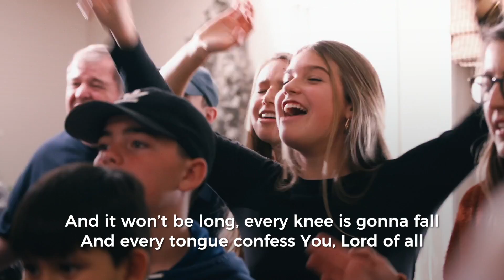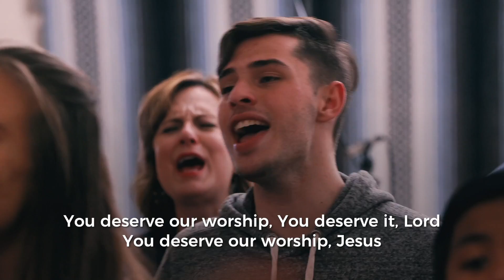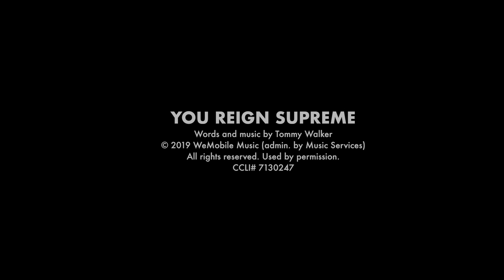Song of the Week 2019 – #11 – “You Reign Supreme”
We’re excited to be back for Season 2 of Song of the Week 2019!  At Tommy Walker Ministries we believe the supremacy and reign of our King Jesus needs to be recalled and celebrated daily! We need to remind ourselves of his greatness, power, and authority... in our lives and in this world. Let’s be careful not to shrink God down to what we can see or understand. I hope you’ll REJOICE with this celebration of the Reign and Rule of King Jesus! Let’s ascribe to Him the honor and glory due His Name!

Psalm 97:1, 9 ESV  “The Lord reigns, let the earth rejoice; let the many coastlands be glad! For you, O Lord, are most high over all the earth; you are exalted far above all gods.”

Col. 1:15-20 NIV  “The Son is the image of the invisible God, the firstborn over all creation. For in him all things were created: things in heaven and on earth, visible and invisible, whether thrones or powers or rulers or authorities; all things have been created through him and for him. He is before all things, and in him all things hold together. And he is the head of the body, the church; he is the beginning and the firstborn from among the dead, so that in everything he might have the supremacy. For God was pleased to have all his fullness dwell in him, and through him to reconcile to himself all things, whether things on earth or things in heaven, by making peace through his blood, shed on the cross.”

1 Chr. 16:23-31 ESV  “Sing to the Lord, all the earth! Tell of his salvation from day to day. Declare his glory among the nations, his marvelous works among all the peoples! For great is the Lord, and greatly to be praised, and he is to be feared above all gods. For all the gods of the peoples are worthless idols, but the Lord made the heavens. Splendor and majesty are before him; strength and joy are in his place. Ascribe to the Lord, O families of the peoples, ascribe to the Lord glory and strength! Ascribe to the Lord the glory due his name; bring an offering and come before him.”

Musicians:

Bass: Isaias Elpes
Drums  & Percussion: Bryan Taylor
Guitar & Lead Vocals: Tommy Walker
Piano: Mike Bagasao
Organ: Isaac Oliveira
Ukulele: Carlos Gallardo-Candia
Background Vocals: Linda McCrary, Joshua McGowan, Makayla Bagasao, Leah Ashton

Recording Engineer/Mixing/Mastering: Carlos Gallardo-Candia
Videography, Camera Operators & Editors: Emerge Films

The "Song of the Week 2019" campaign is a new song, released every week for the majority of 2019. The motto for this project is, “Share a Song, Share your Faith.” It's our prayer that these songs will be a resource for the Church and a way for individuals to share their hope in Jesus.

PARTNERSHIP
Tommy Walker Ministries is a 501(c)3 non-profit.
We love creating worship resources for people to be able to share their Christian faith. Your prayers and donations allow us to freely give away our material. We would be so honored if you would consider partnering with us financially.